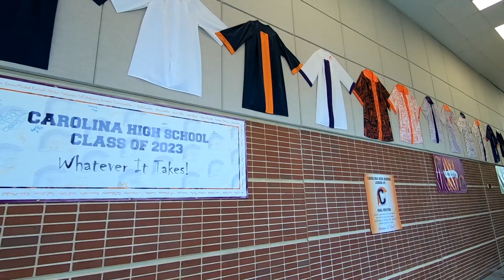Carolina High Schools welcomes Jeremy Carrick as its new principal!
When Jeremy Carrick accepted the job of principal at Carolina High School & Academy, he knew there would be big shoes to fill.  But Carrick's love for teaching and community-building made him the perfect choice for this beloved school!